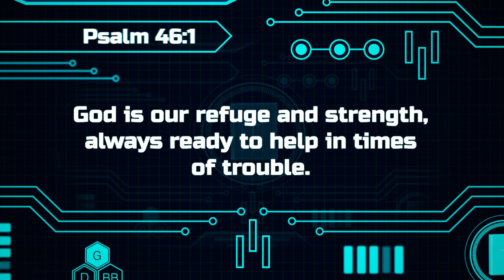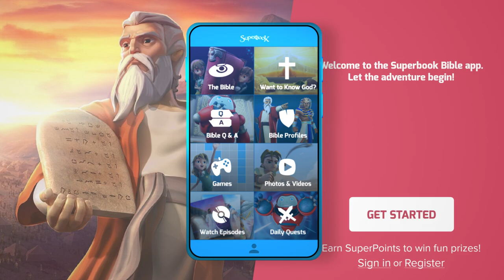Gizmo's Daily Bible Byte - 152 - Psalm 46:1 - Big God, Little Problems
Join Gizmo each day for fun and exciting Bible lessons! Today's Superverse is Psalm 46:1 - Big God, Little Problems